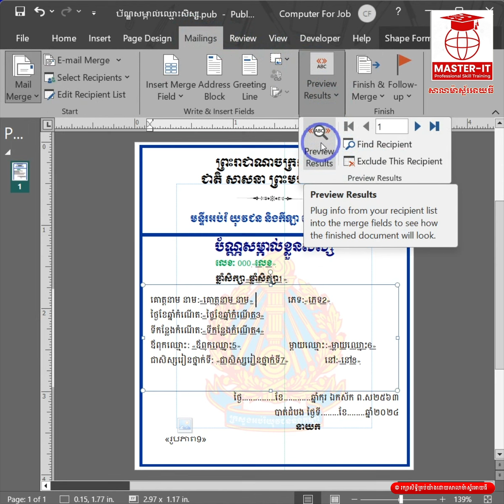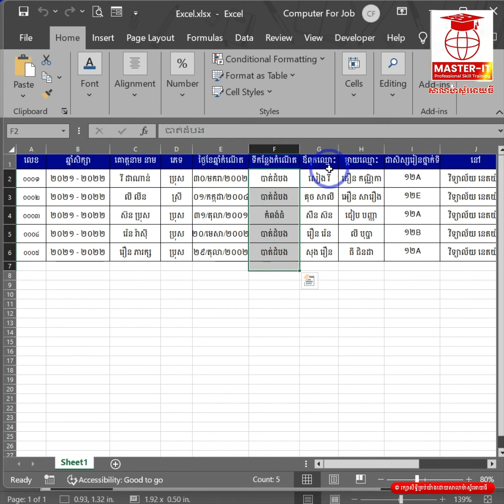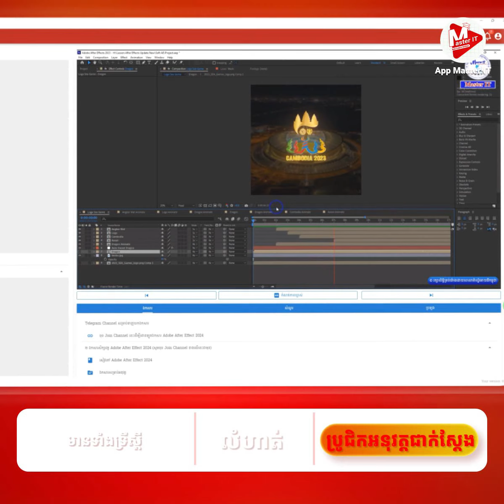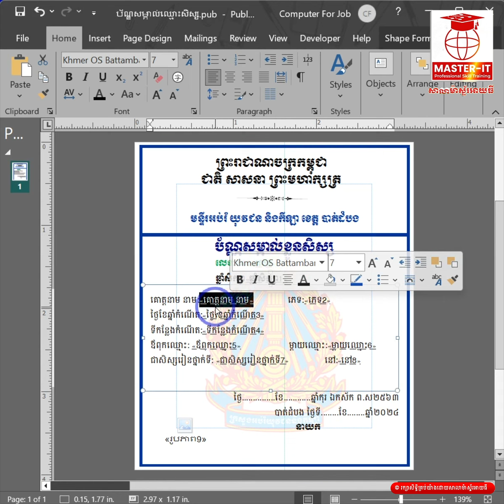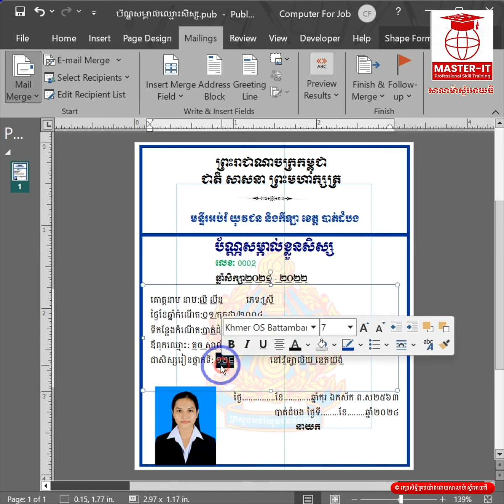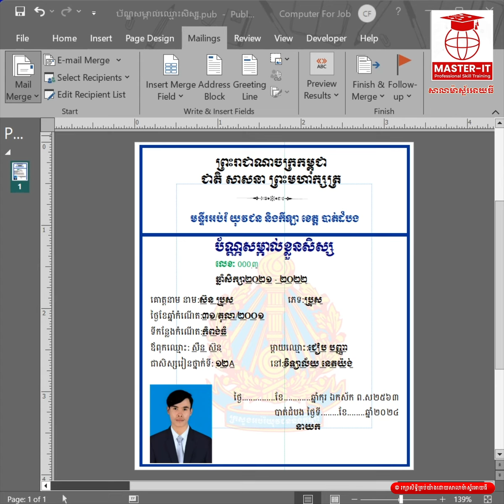ការប្រើប្រាស់មុខងារ Mail Merge in MS Publisher